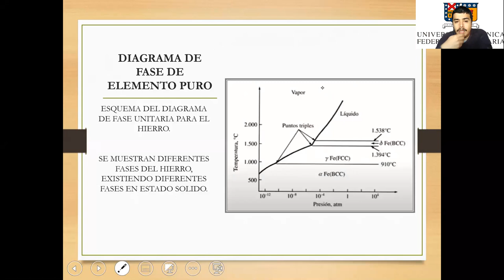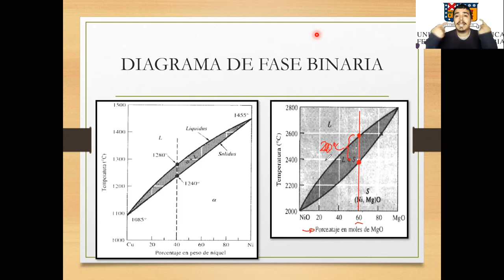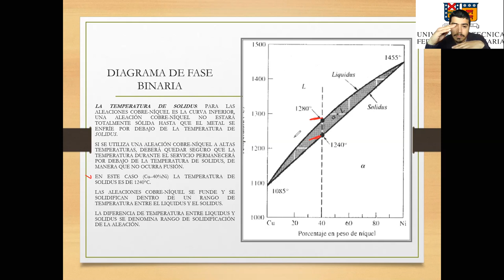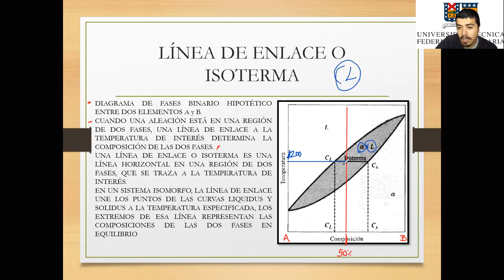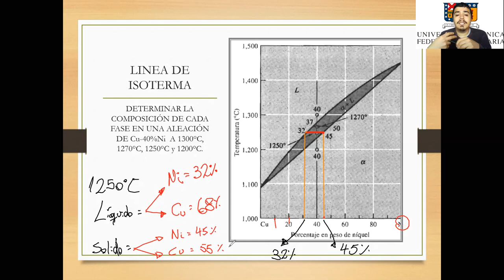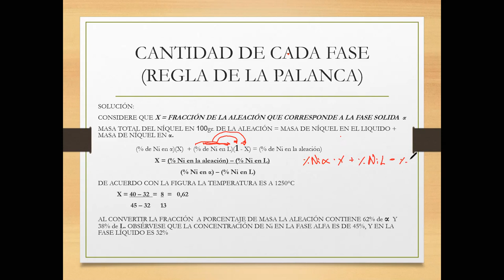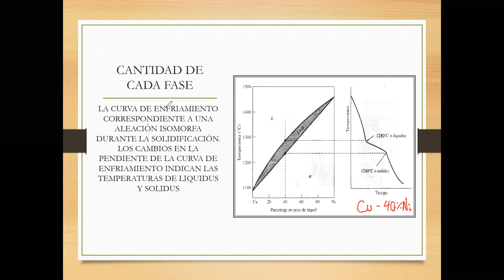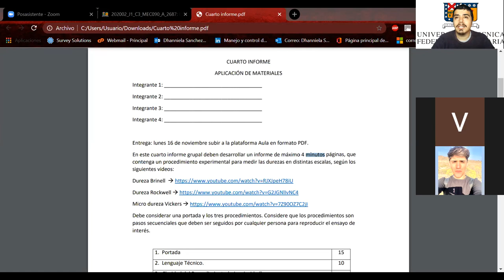Catedra Tecnología Materiales Minería y Metalurgia 144A_10_11_2020